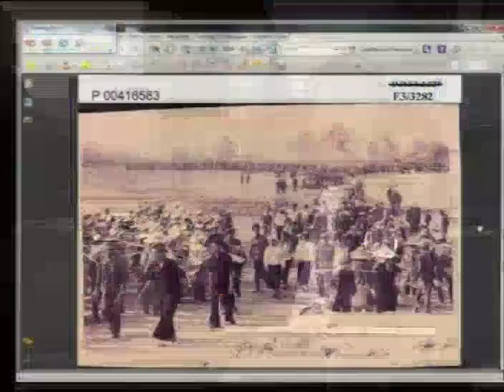Session 1 - 26 May 2015 - Case 002/02 (FL/KH)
Testimony of Ms. MEAS Layhuor